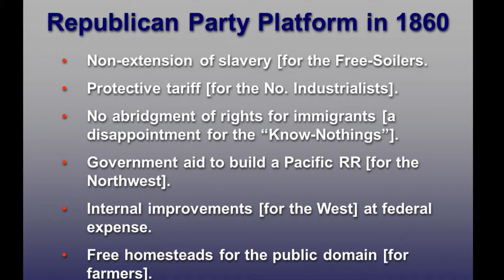Election of 1860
Yale University Professor David Blight's lecture on the Election of 1860 which led to Abraham Lincoln becoming the 16th President of the United States.